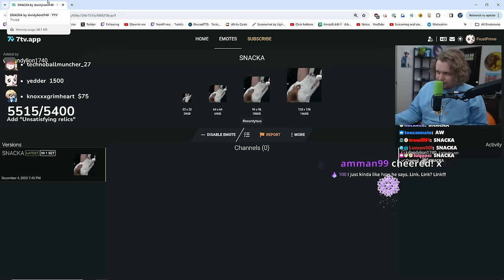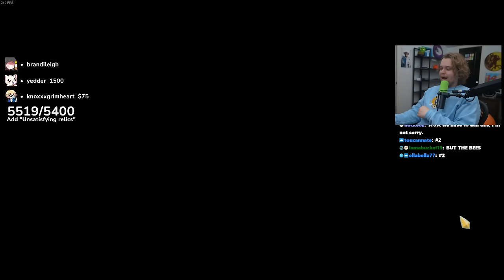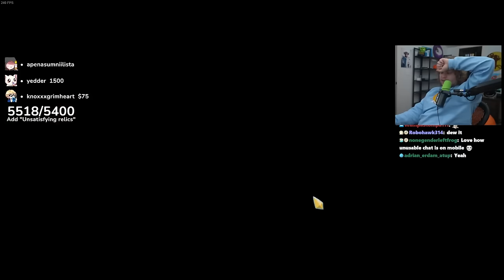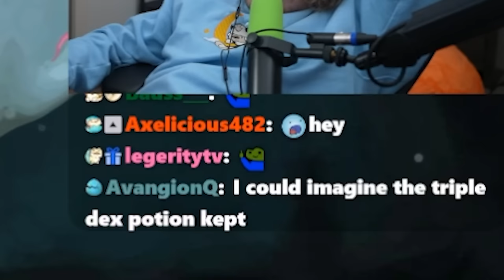The Truth Will Give You... Bees????